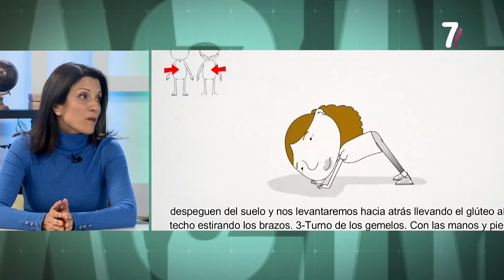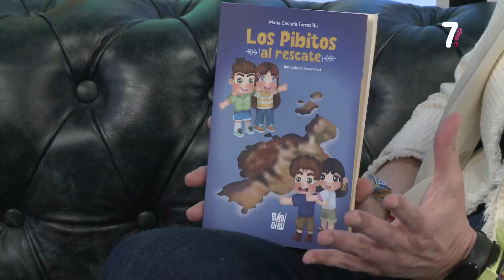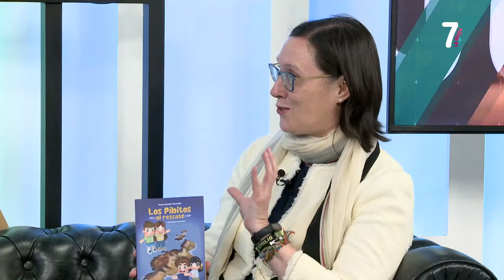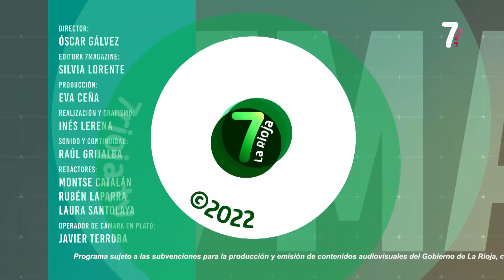7 MAGAZINE 19 04 2022 BLOQUE 3